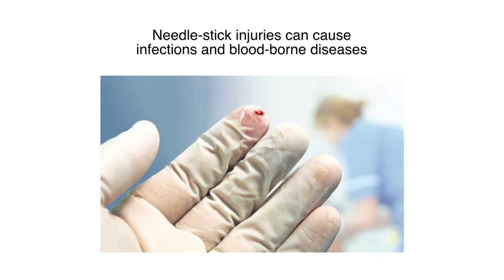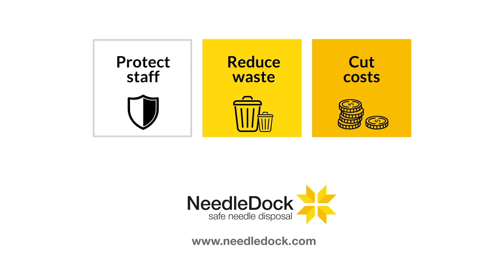NeedleDock Safe Needle Disposal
NeedleDock ND5 - the Safer Hypodermic Needle Removal Device and Sharps Container

The ND5 has a unique and patented sprung opening which crucially is smaller than the needle shank, offering maximum safety for medical professionals and their patients compared to traditional sharps bins which often have large openings which leave the needles dangerously revealed and literally open to accidents. The ND5 only accepts hypodermic needles and so is 100% efficient in terms of space and waste handling cost, holding up to 600 needles. It is so small and compact and of such a friendly design format that it can be safely positioned right next to the patient’s bed, on a bedside trolley or carried around for added safety and convenience.

The remaining non-sharp syringe part is disposed of in lower cost waste streams, such as standard, yellow bagged, medical waste bins, offering substantial savings to healthcare industries by reducing expensive incinerator waste costs, by compacting the sharps waste and thus reducing sharps bin purchasing costs and helping the environment by significantly lowering the amount of single-use plastics.